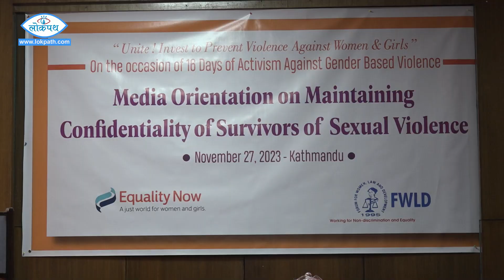डिजिटल राइटको नाममा हिंसा बढ्यो